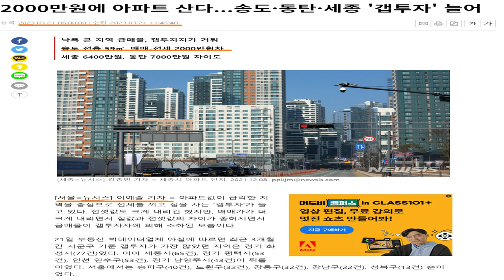2000만원으로 송도 25평형 갭투자 가능할까?/송도더샾센트럴시티/아파트 소개/아파트 단지 소개/부동산 소개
안녕하세요!!!
이번 영상은 인천지하철 1호선 테크노파크역과 지식정보단지역에서 10분 거리에 있는 송도더샾센트럴시티 아파트와 오피스텔 영상입니다.
최근 신문기사에 이 아파트 59㎡ 25평형을 2000만원으로 갭투자 가능하다는 기사가 있어서 확인도 하고, 아파트 단지도 걸어보았습니다.
송도 5공구에 있는 살기좋은 아름다운 곳입니다.